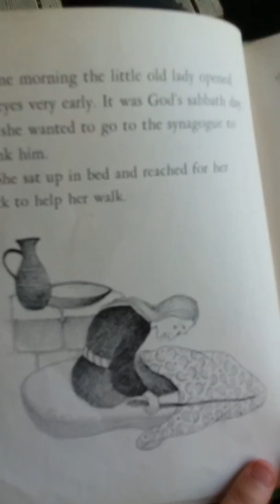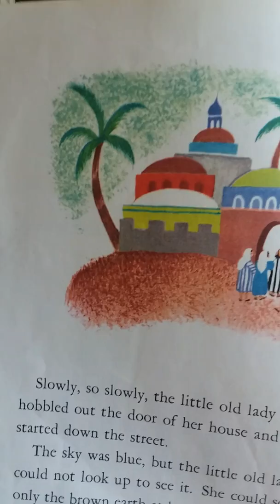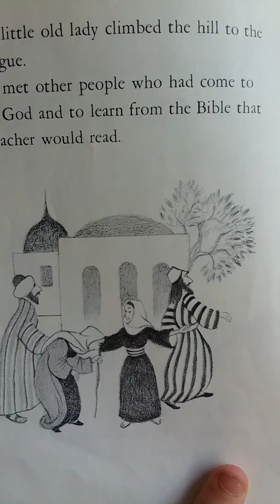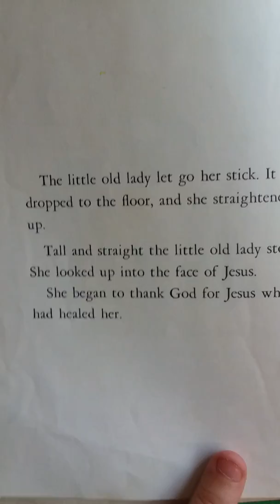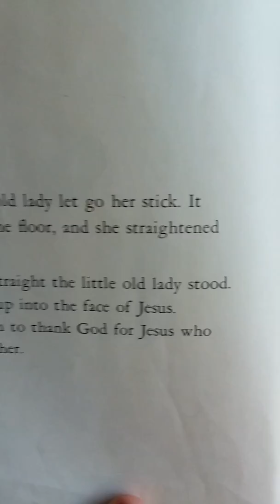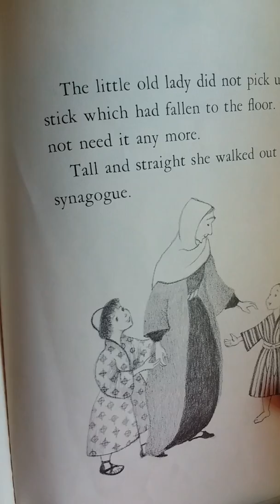The Little Old Lady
By Robbie Trent